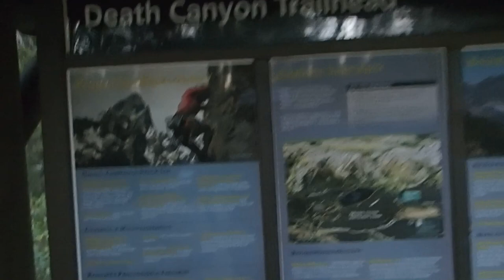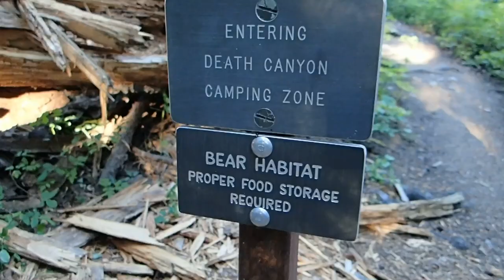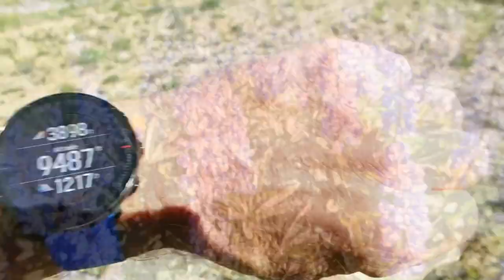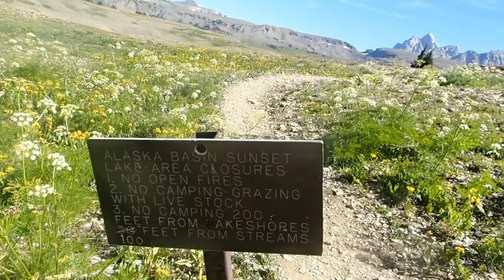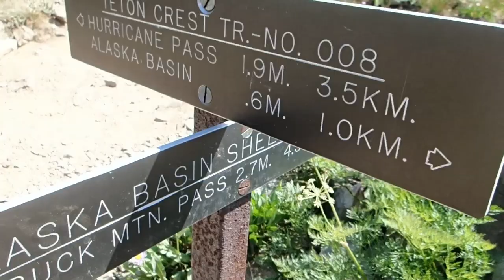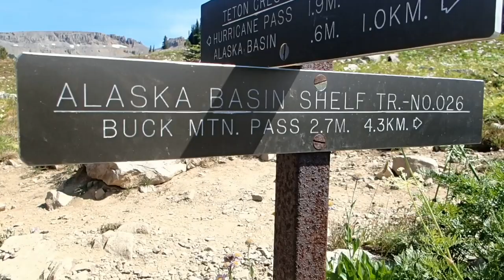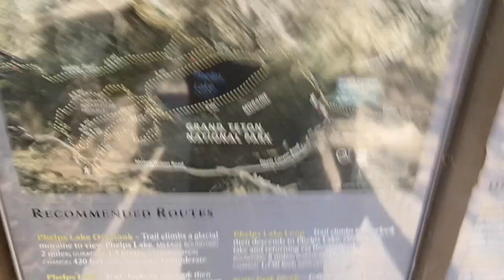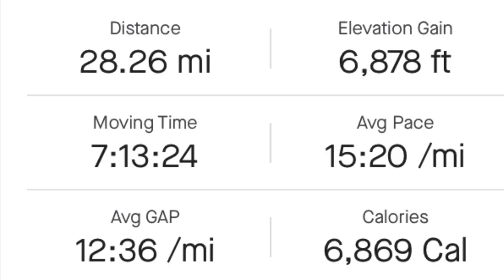Ultra Running Grand Teton National Park, Death Canyon Loop Trail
Day 19, Grand Teton national Park, epic ultra trail running around Death Canyon Trail Loop. Static Mountain over 11,000 feet.  Phelps Lake.